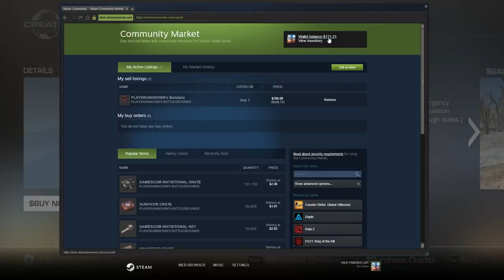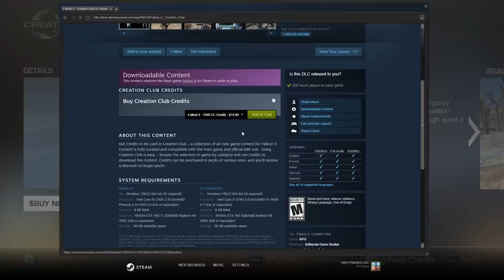The Bethesda Money Grab